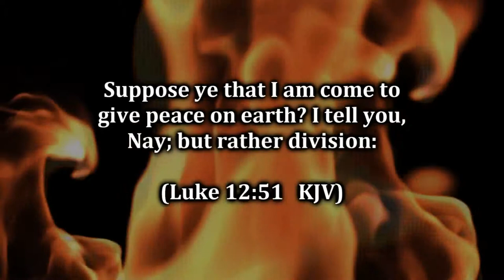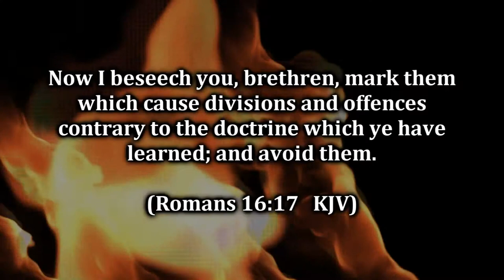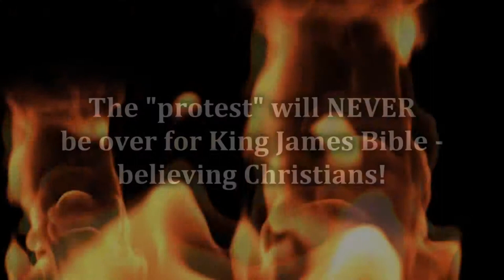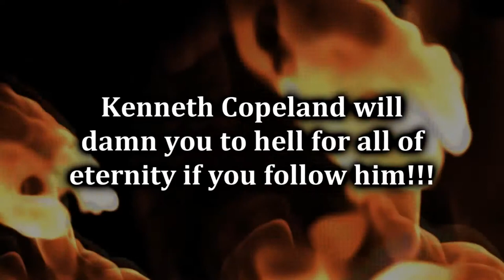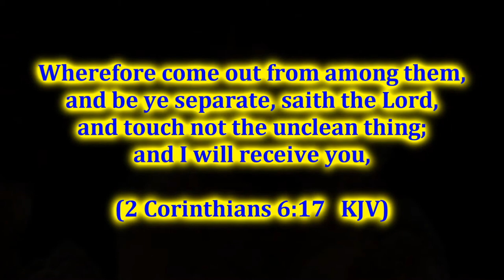Kenneth Copeland Recants And Returns To Catholicism - Bryan Denlinger